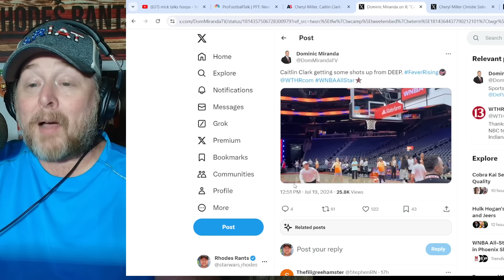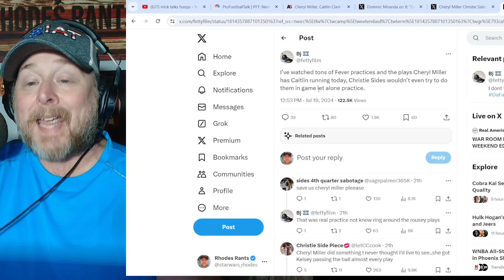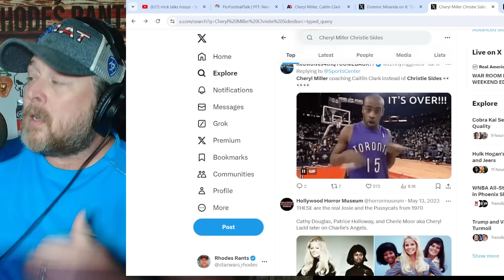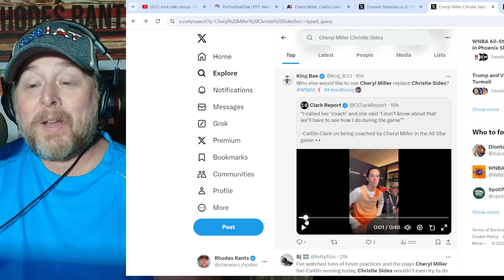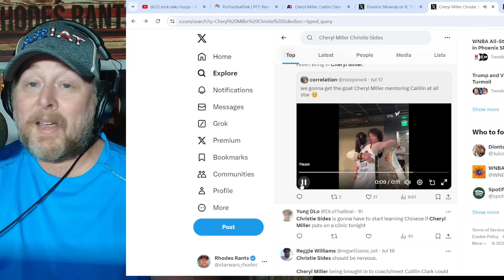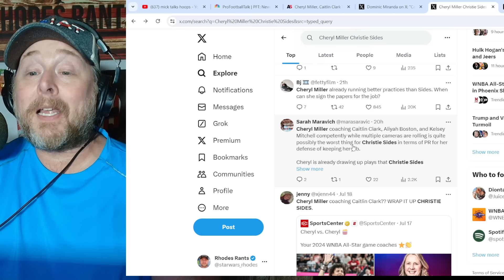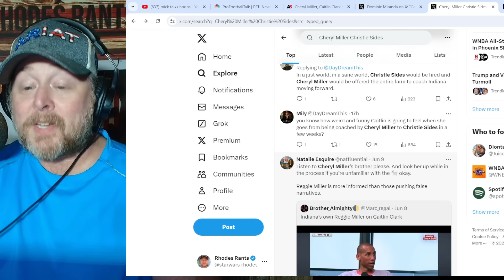Caitlin Clark Fans Put Christie Sides ON NOTICE after Cheryl Miller EMERGES at WNBA All Star Game!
Caitlin Clark Fans Put Christie Sides ON NOTICE after Cheryl Miller EMERGES at WNBA All Star Game! Indiana Fever coach has not been a favorite among CC fans this season.  Aliyah Boston and Kelsey Mitchell are also being mentored by CM.